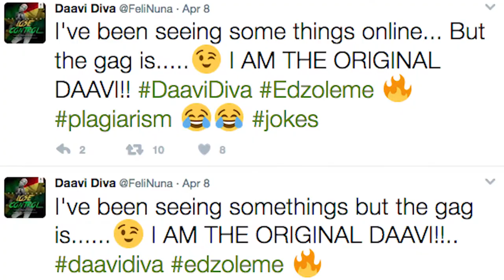FELI NUNA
CELEB PROFILE ON VYBEZXTRA(TALKING ABOUT FELI NUNA AND MZVEE'S DAAVI WAHALA